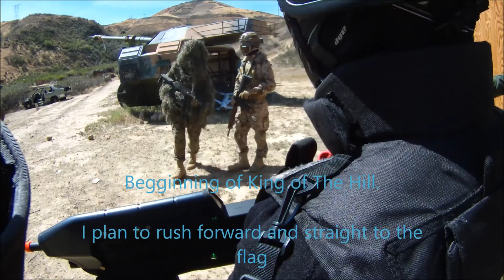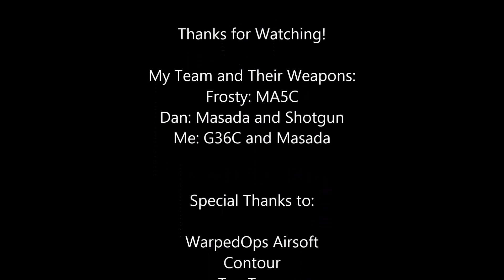Warped Ops with Ice Cold Army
Warped Ops Airsoft in Castaic, CA. Team Immortals and Ice Cold Army.